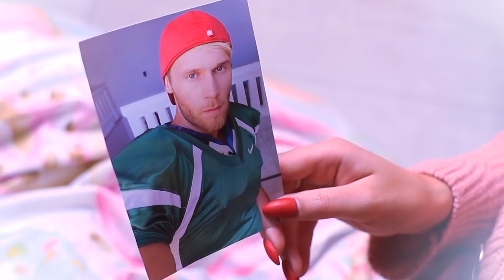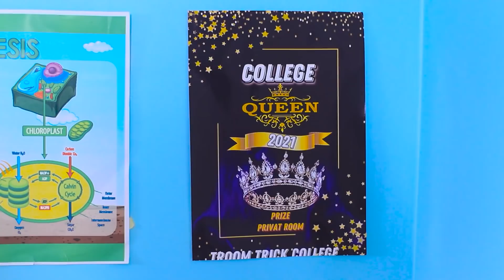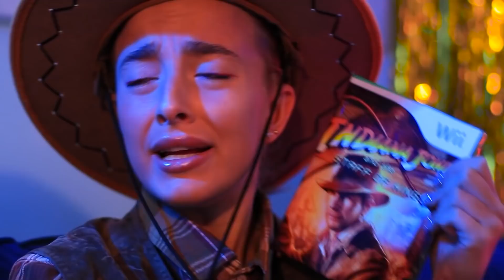Seandainya Aku Jadi Ratu Kampus!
Semua cewek pasti ingin jadi Ratu Kampus. Tokoh utama kita juga ingin jadi Ratu Kampus. Ayo tonton situasi lucu dalam video baru ini.